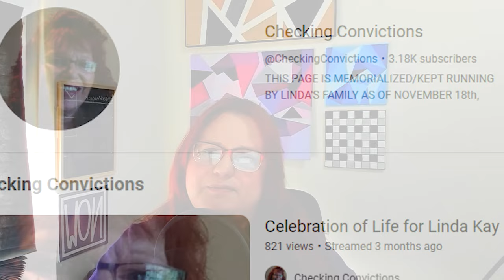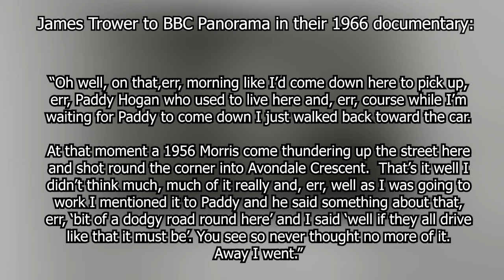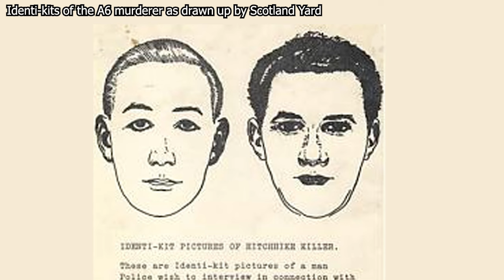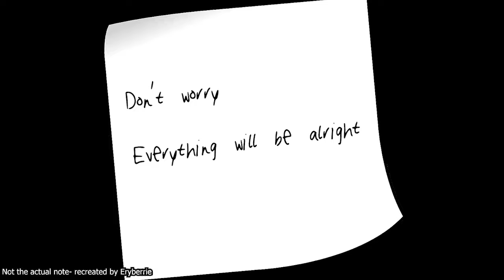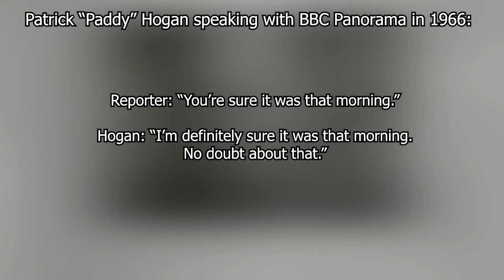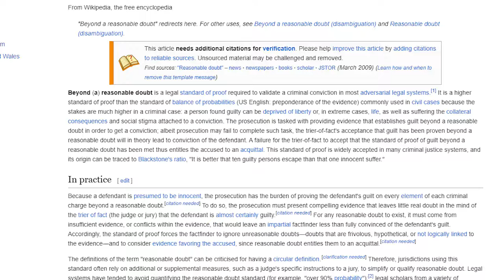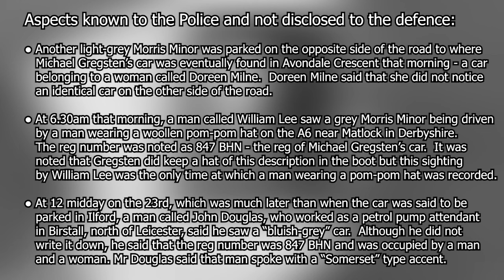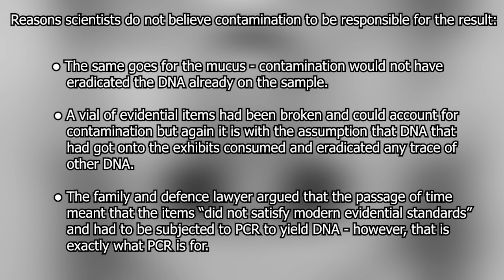THE A6 MURDER | VALERIE STORIE | MICHAEL GREGSTEN | JAMES HANRATTY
It was 6am on the 23rd of August 1961, and on a layby on the A6 road in a place aptly named Deadman’s Hill, Bedford, two people were shot and left for dead after being car-jacked the night before. The perpetrator had apparently no motive to target these two individuals and, despite flimsy evidence at best, the man caught was convicted and executed for the crime in April 1962.  Yet, the case continues to divide because of the lack of evidence and many people believe the man to have been wrongly convicted.  Many years later, cutting-edge DNA testing technology would once and for all confirm whether or not the perpetrator was indeed guilty and possibly wrongly executed.